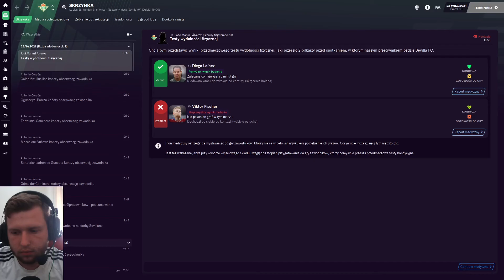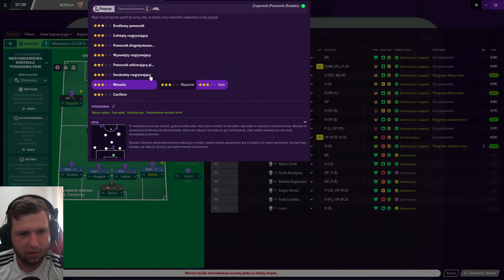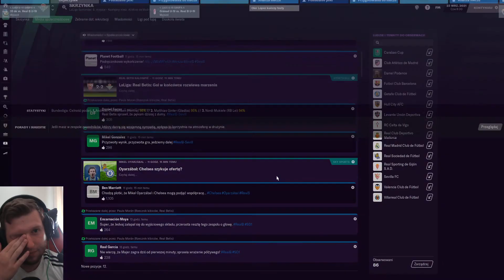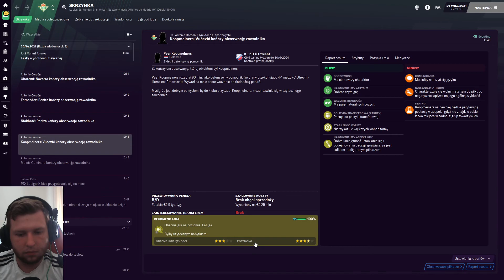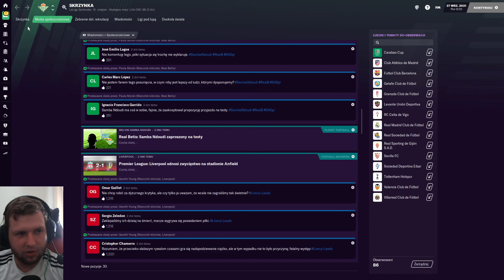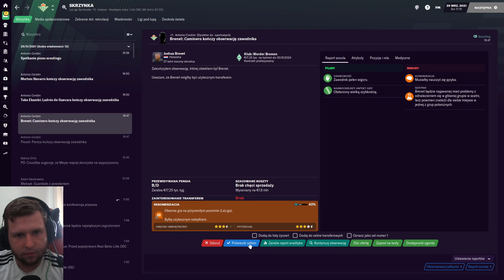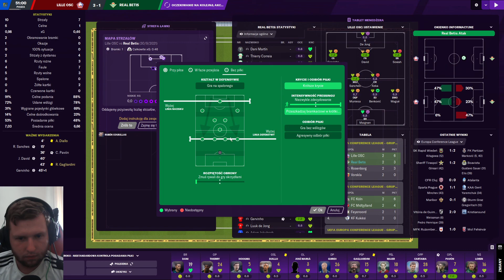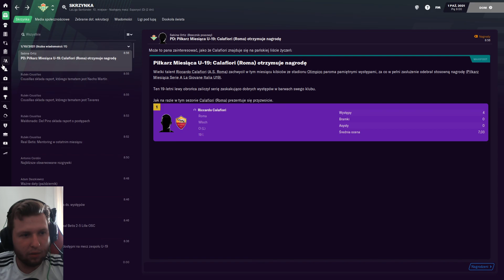Football Manager 2021 PL - Real Betis #11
Czas na serie jakiej jeszcze nie było na polskiej scenie FM !